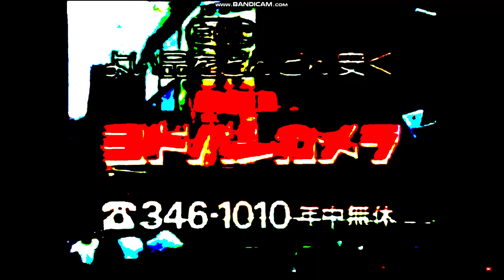Alic and bic camera and yamada Denki and yodobashi camera and t point logo with Threshold and Fast